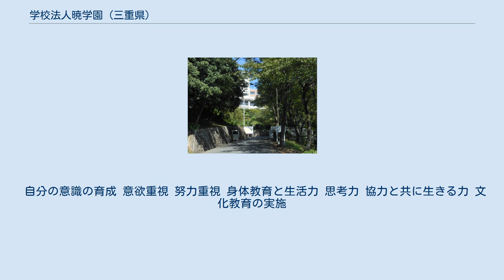学校法人暁学園 (三重県)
学校法人暁学園（がっこうほうじん あかつきがくえん）は、三重県四日市市萱生町238にある学校法人である。
 幼稚園から大学までそろう三重県で唯一の総合学園である。
理事長は丸山康人である（四日市看護医療大学の学長も兼任）。
 1946年（昭和21年）に平田紡績社長の宗村佐信によって財団法人（1951年〈昭和26年〉に学校法人となる）暁学園が設立された。
当時の吉田勝太郎四日市市長と相談して作られており、四日市大学開校の際も四日市市の協力を全面的に受けている。
 暁学園の本部・中学校・高等学校は旧萱生城跡地にあり、南側に住宅地が広がり、その南端に四日市大学がある。
その住宅地は三岐鉄道が造成し、あかつき台という町名になっている。
幼稚園は学園が設立された場所である場所付近（天ヶ須賀）にあり、小学校は幼稚園よりやや内陸（蒔田）にある。
幼稚園付近は古くからの漁村の集落の中にあり、小学校は近鉄名古屋線川越富洲原駅の近くにある。
 学園本部の最寄り駅は、三岐鉄道暁学園前駅。
 以下のデータは2013年5月1日現在。
 三重県四日市市天ヶ須賀にある私立幼稚園。
創設者は平田紡績社長の宗村佐信で暁学園の付属幼稚園。
1946年（昭和21年）5月に平田紡績社長の宗村佐信によって創設される。
平田紡績社宅跡地の天ヶ須賀本町に開園する。
 園長は暁小学校の校長との兼任である。
教育方針として主体的で確かな生きる力を身につけた子どもを育てる事を目標としている。
発達を重視している。
以下の能力を育成している。
 自分の意識の育成 意欲重視 努力重視 身体教育と生活力 思考力 協力と共に生きる力 文化教育の実施